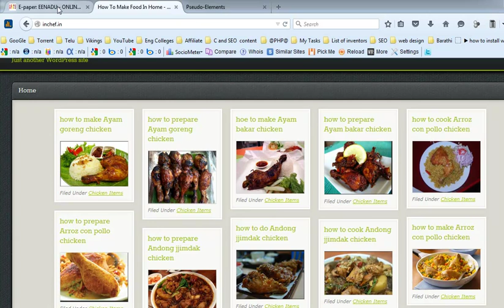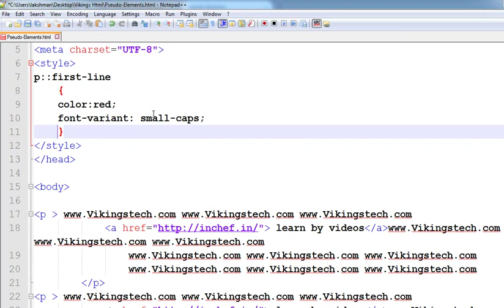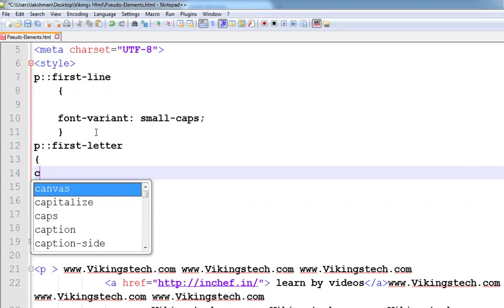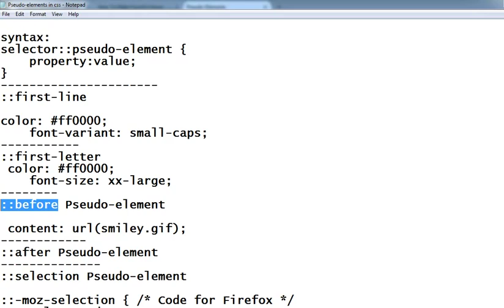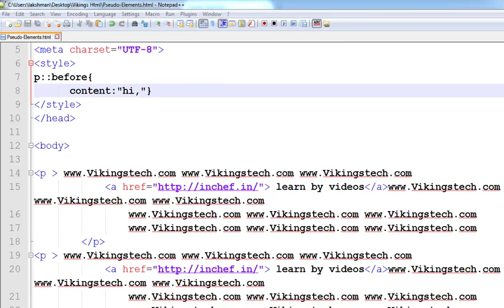What are Pseudo Elements in CSS How to Apply Part 1 -- Telugu 35-vlr training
What are Pseudo - Elements in CSS How to Apply  Part 1  --  Telugu

Pseudo-elements - CSS
CSS Pseudo-elements
Learning To Use The :before And :after Pseudo-Elements In .
html - Using CSS :before and :after pseudo-elements with
css selectors - What is the difference between a pseudo ...
The top three things you can do with the CSS Pseudo ...
Pseudo-Elements: ::first-line and ::first-letter | CSS ...
CSS Pseudo Element Selectors Tutorial - YouTube
Pseudo-Elements - ::first-line and ::first-letter | CSS Selectors ...
CSS How to: pseudo-elements and text - YouTube
CSS pseudo elements - YouTube
CSS pseudo-element: hyperlink - YouTube
Use FontAwesome in before and after pseudo element ..
CSS pseudo-element: first-child last-child - YouTube

KeyWords.
htmlcsstelugu,htmlcssenglish,telugu,english,cs
s,html,html5,css3,training,hc58371,videos,how
to,learn,
Learn HTML online
Learn HTML5 online
How to Learn HTML5
How to Learn HTML
HTML Training videos in Telugu
HTML Training in Telugu
Telugu HTML Training videos
Telugu Training videos
Youtube videos for HTML
Telugu Web-Design Training videos
Web-Design in Telugu
HTML Training videos in English
HTML Training in English
English HTML Training videos
English Training videos
English Web-Design Training videos
Web-Design in English
Learn CSS online
Learn CSS3 online
How to Learn CSS3
How to Learn CSS
CSS Training videos in English
CSS Training in English
English CSS Training videos
Youtube videos for CSS
CSS Training videos in Telugu
CSS Training in Telugu
Telugu CSS Training videos _